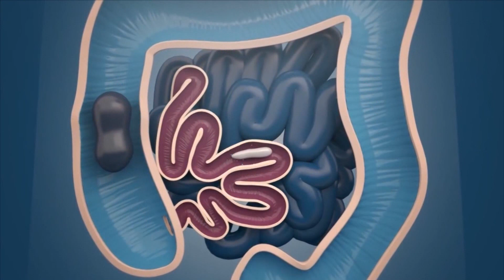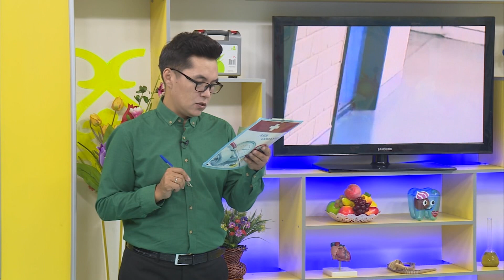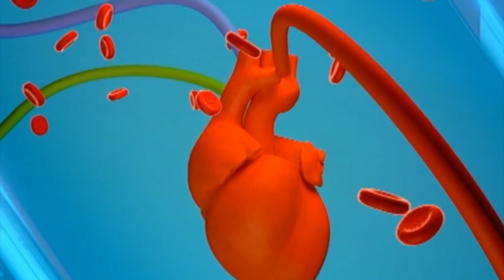Ич келте, (паратиф) кооптуу оору. (кир кол аркылуу жугат) ЭлТР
Мыкты дарыгерлердин кенеши. Оорунун алдын алуу боюнча талкуу.